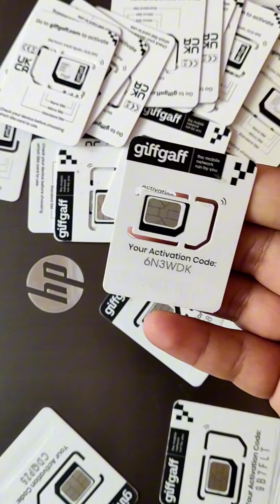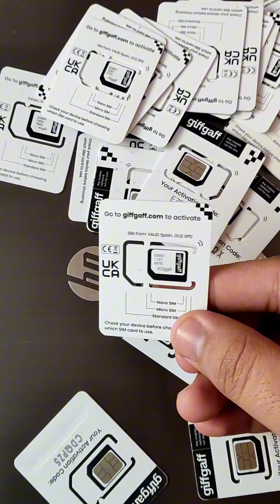uk sim full details get uk sim card in pakistan uk sim giffgaff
1. Used to receive OTP verification codes
2.Used to create Whatsapp account on Uk sim
3.Create all social media accounts on Uk sim card number
🔥 BOTIM
🔥Uk Bank
🔥Click bank
🔥Transferwise
🔥Amazon
🔥ebay
🔥Etsy
🔥wisi
🔥Monzo
🔥Dropshipping
🔥 Amazon and Alibaba
🔥 Business Purposes
🔥International O.T.P
🔥 International codes

uk sims
uk sims
uk sim online order
uk sim buy in pakistan
uk sim activation
uk sim supplier
uk sim earning
uk sim in pakistan
uk sim pakistan
uk sim price in pakistan
uk sim free in pakistan
uk sim for tiktok live
giffgaff sim
giffgaff in pakistan
giffgaff sim card
uk sim in pakistan non pta iphone
uk sim working in pakistan
uk sim ka number kaise nikale
uk sim tiktok live
usa sim card for tiktok
uk sim card in pakistan
giffgaff sim pakistan
giffgaff sim activation
giffgaff sim order in pakistan
giffgaff sim ka number kaise nikale
giffgaff sim number check
giffgaff sim pakistan review
usa sim in pakistan
usa sim card in pakistan
free uk sim in pakistan
buy uk sim in pakistan
uk sim wala
uk sim shop
uk sim store
sim uk store
uk sims store
find uk sim number in pakitan